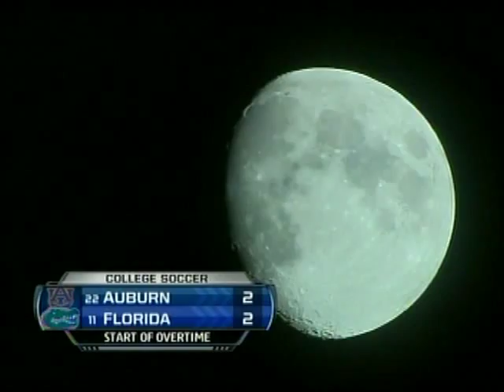Gator Soccer Home This Friday Night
Erika Tymrak, Kathryn Williamson,Holly King, McKenzie Barney, Jo Dragotta, and the rest of the 2012 Florida Gators Soccer team open up against the Miami Hurricanes at James G. Pressly Stadium Friday August 17, 2012 at 7:00PM ADMISSION IS FREE!!!